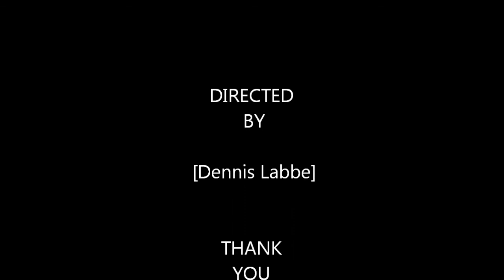My Movie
Mr. Magic Preschool Magic Show